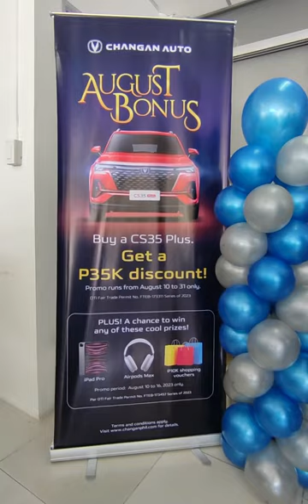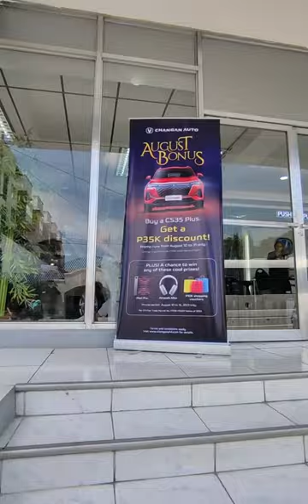CS35 Test Drive Event 2023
Test Drive Event at Changan Heroes Hills, August 12 (Saturday).
You can still test drive a CS35Plus until August 16 and get (1) August Bonus raffle coupon.
Exciting freebies await you! Visit us now!